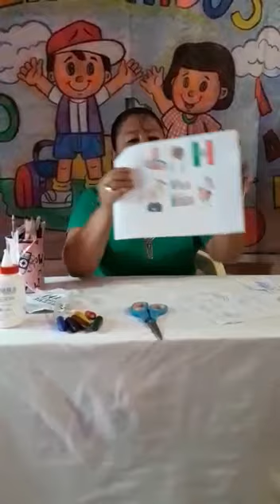Actividades para el Ciclo Escolar 2020-2021 (Sector l Zona Escolar 025 de Tapachula JNN PESTALOZZI)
Sector l Zona Escolar 025 de Tapachula JNN PESTALOZZI